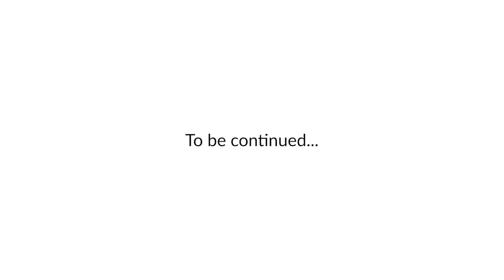Introducing Tsotne — Opus 3: The Composer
Introducing Tsotne, a conversation with Marc Bouchkov at the 2022 Verbier Festival

 Opus 3: The Composer